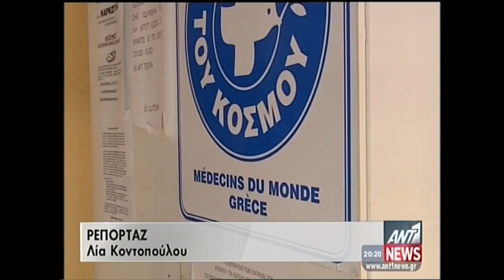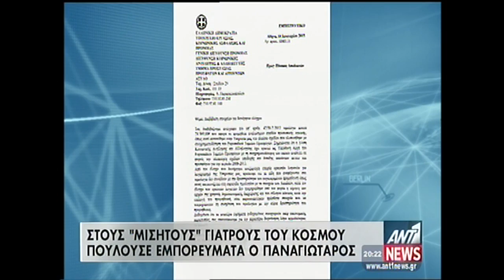newsIT.gr Τα καλύτερα των δελτίων